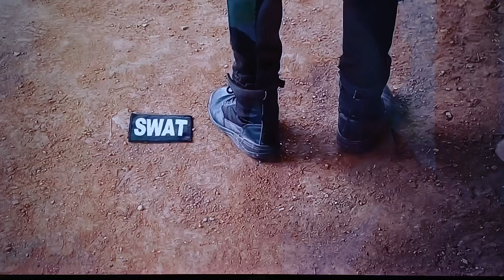Nefr Sezonul 10006 Episodul 10006(1)